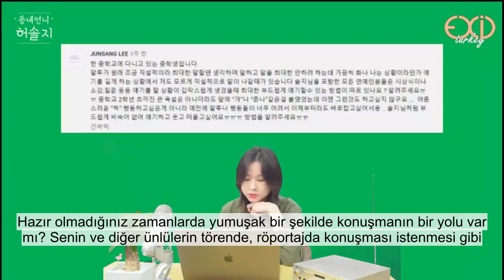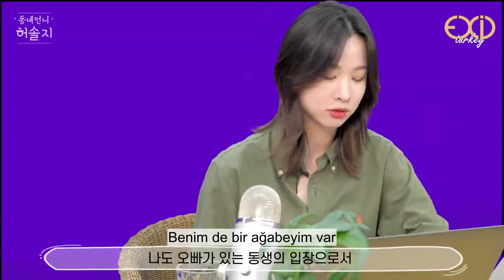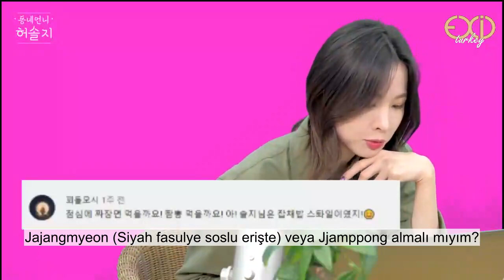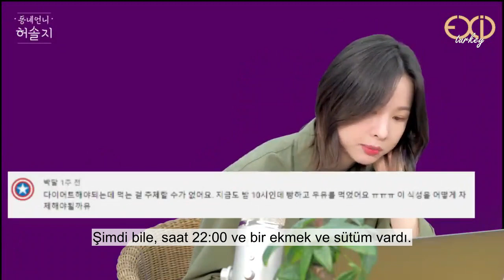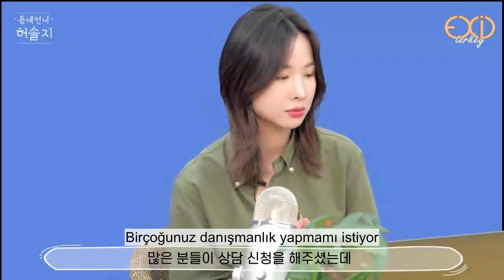[TÜRKÇE ÇEVİRİ] SolKaMal Danışma Merkezi | Mahalleli Ablamız Heo Solji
SolKaMal = DüOlGe (Dürüst Olmak Gerekirse)

EXID için açılmış en aktif Türk hayran sayfasıyız!
Bizi takip edin!